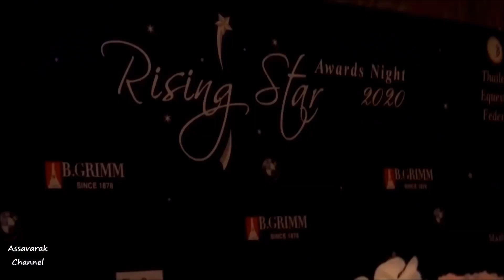เจ้าฟ้าสิริวัณณวรีฯ ทรงเป็นประธานในงานพระราชทานรางวัล Equestrian Rising Star Awards Night 2019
เวลา 20.05 น. วันที่ 10 ก.พ.2563 สมเด็จพระเจ้าลูกเธอ เจ้าฟ้าสิริวัณณวรี นารีรัตนราชกัญญา เสด็จไปยังโรงแรมแกรนด์ ไฮแอท เอราวัณ กรุงเทพฯ ทรงเป็นประธานในงานพระราชทานรางวัล Equestrian Rising Star Awards Night 2019 ซึ่งสมาคมกีฬาขี่ม้าแห่งประเทศไทย จัดขึ้นเป็นปีที่ 9 เพื่อผลักดันให้กีฬาขี่ม้าเป็นที่รู้จักแพร่หลาย ส่งเสริม และประกาศเกียรติคุณแก่นักกีฬาขี่ม้าที่มีผลงานยอดเยี่ยมในปีที่ผ่านมา รวมทั้งผลักดันให้กีฬาขี่ม้าของประเทศไทย โดยเฉพาะระดับเยาวชนเกิดการพัฒนาอย่างต่อเนื่อง และก้าวสู่ความเป็นเลิศได้มาตรฐานทัดเทียมระดับสากล ได้แก่ รางวัลนักกีฬาดาวรุ่งประจำสโมสร, รางวัลนักกีฬาดีเด่นในแต่ละประเภท และรางวัลนักกีฬาที่ประสบความสำเร็จในการแข่งขันและทำชื่อเสียงให้กับประเทศไทย นอกจากนี้ ได้พระราชทานรางวัลการแข่งขันกีฬาขี่ม้ารายการ Princess's Cup Thailand 2019 ได้แก่ รายการประเภทศิลปะบังคับม้า ประเภทบุคคล, รายการประเภทขี่ม้ากระโดดข้ามเครื่องกีดขวาง ประเภทบุคคล, รายการประเภทขี่ม้าอีเวนติง ประเภทบุคคล, รายการสุดยอดคนเลี้ยงม้า และรายการสุดยอดช่างเกือก
ในการนี้ ทรงรับการถวายรางวัลนักกีฬาขี่ม้ายอดเยี่ยมประจำปี ด้วยทรงนำทีมนักกีฬาขี่ม้า ทีมชาติไทยคว้าเหรียญทอง ศิลปะบังคับม้า ประเภททีม ในการแข่งขันขี่ม้ารายการ FEI Asian Championships Pattaya 2019